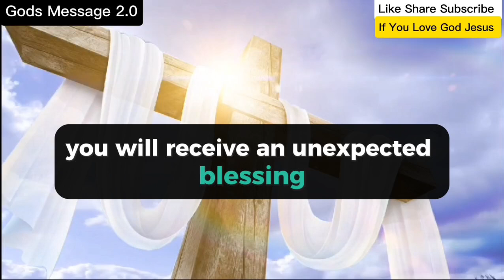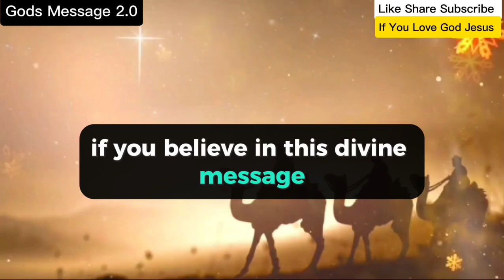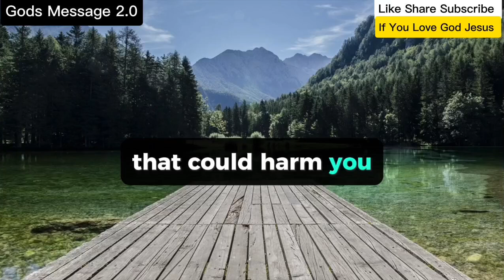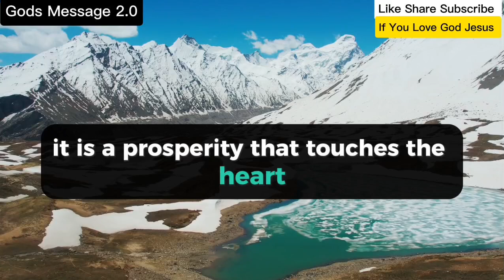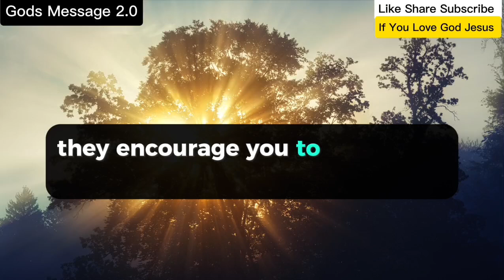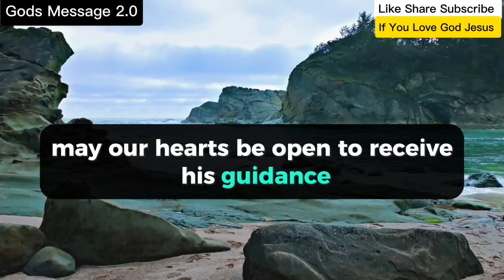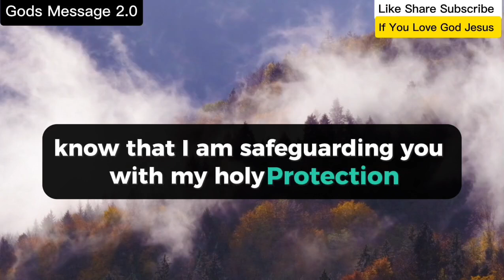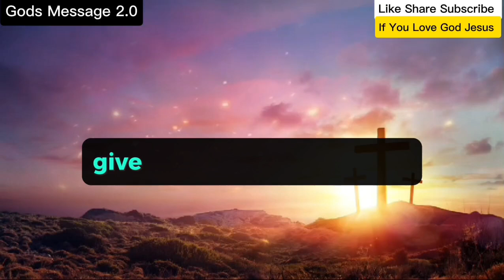11:11🤑 God Says, You Have Been Selected By God To Give You Good News..!! 😱😱🥺🥺